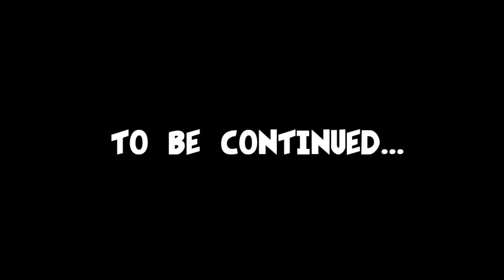FAIRLY ODD HIPHOP! "NEW LAMB TRUCK" | EPISODE 1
HOW 2S OF DESIGN'S DEMO EPISODE OF FAIRLY ODD HIPHOP!

Music: Nicky Bloom - WONDER WOLF. + Head Solved + WILL H20 - FIND PEACE